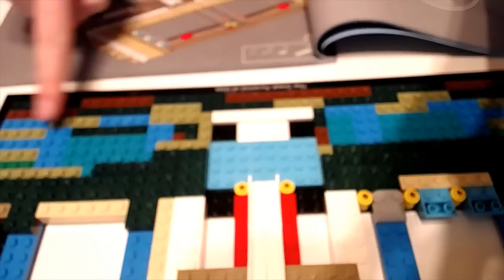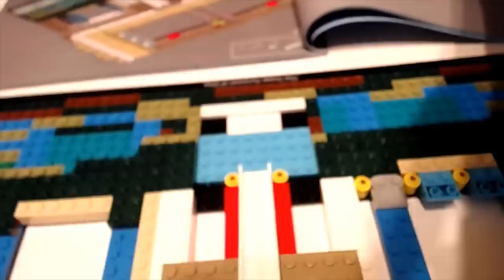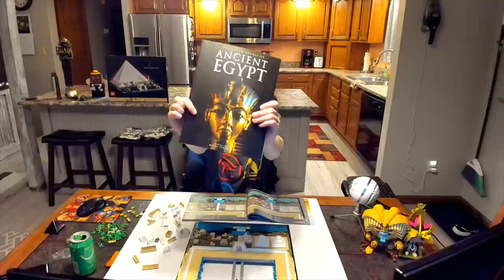Tekking Builds The Great Pyramid of Giza